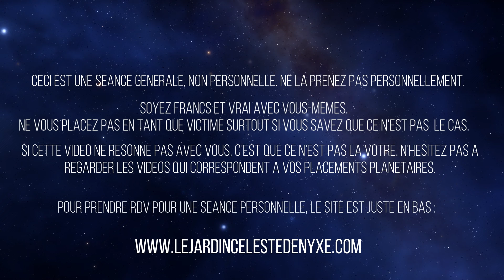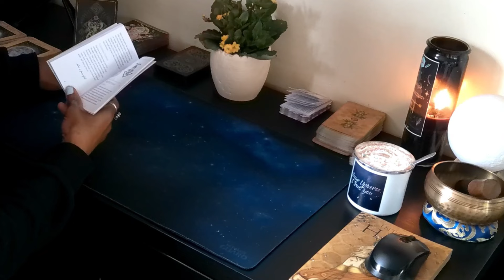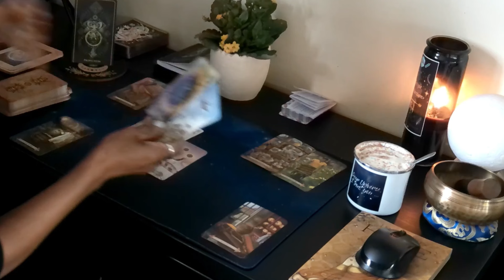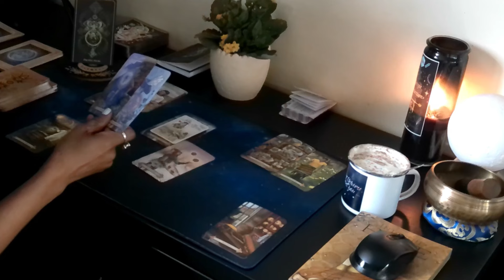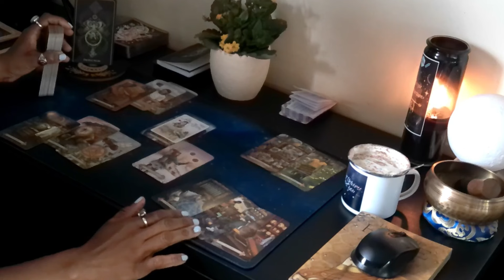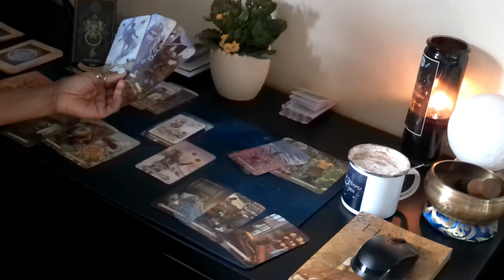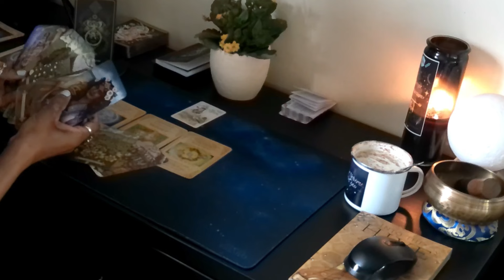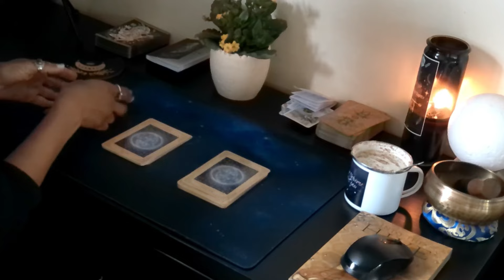Verseau | 24 - 30 | Je reconnais ma valeur et je sais ce que je n'accepte plus .